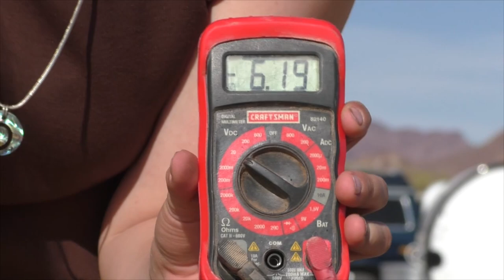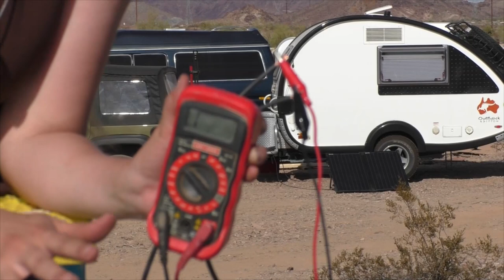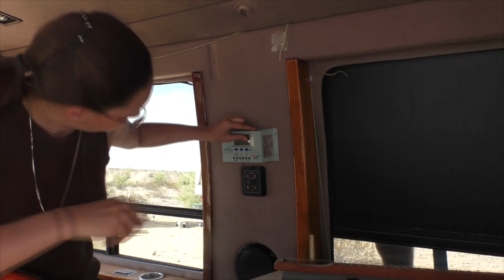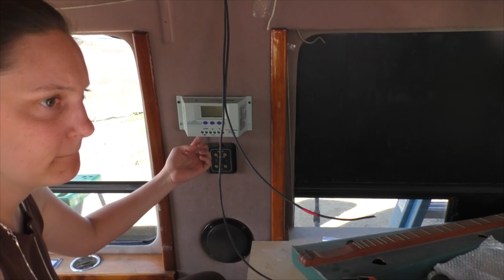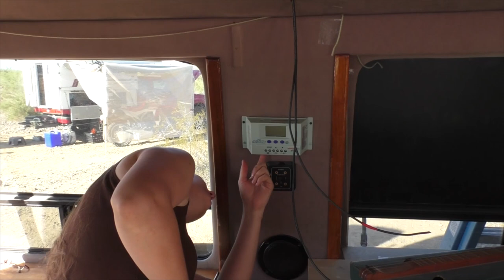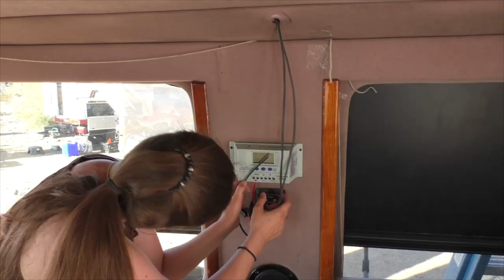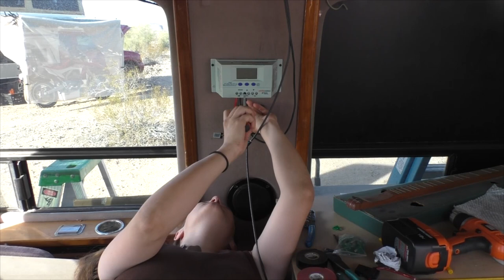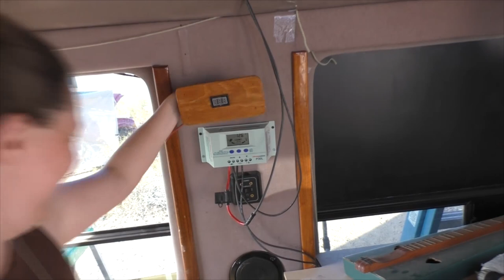Solo Female Traveler Refuses to Pay A Power Bill EVER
Solar components change over time so if you are looking for the latest components for your personal install, visit my Amazon store for Solar kits, The WiFi set I use and trust, and recommended products that I swear